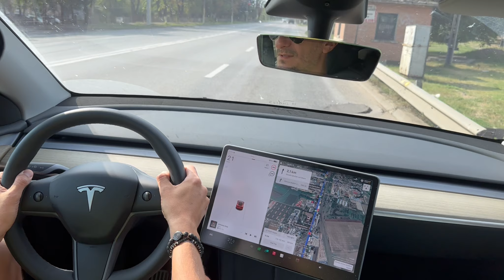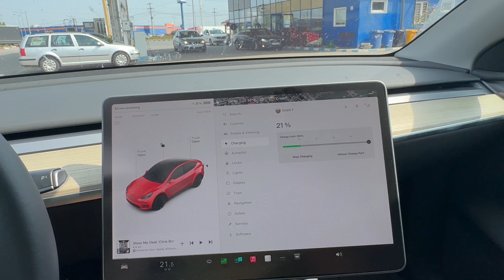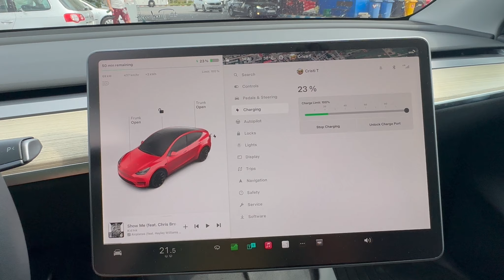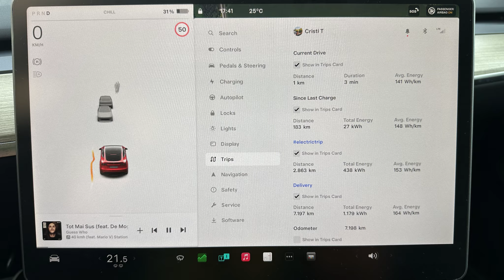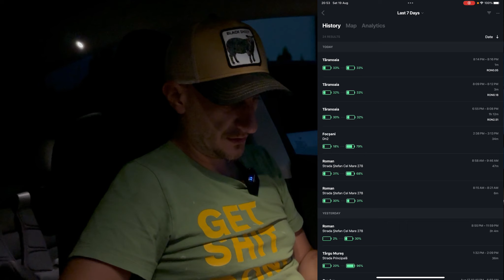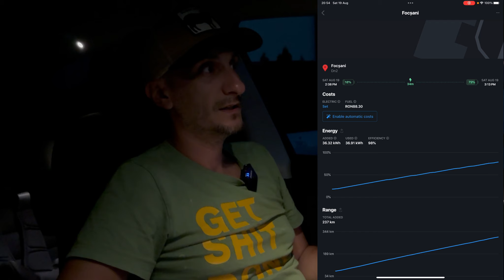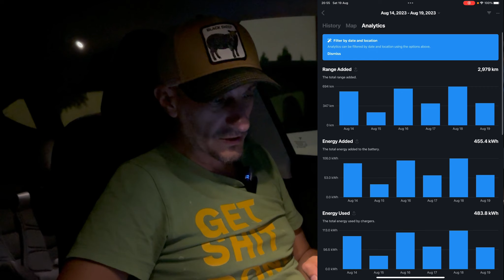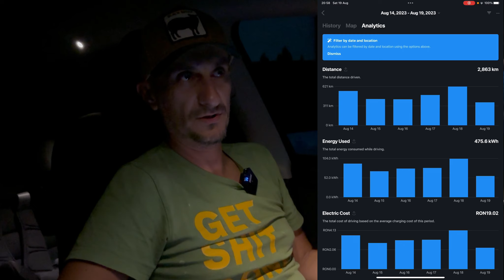Final de electrictrip: este Tesla Model Y RWD cea mai buna mașina electrica?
Cateva cuvinte "bune" si despre masina care mi-a fost partener in aceasta calatorie.

Vrei sa incerci Tessie timp de o luna gratuit?

E deja evident, daca vrei sa iti comanzi o Tesla o poti face folosind link-ul meu si castigam amandoi

Dacă ai idei de clipuri "trăsnite" let me know ;)